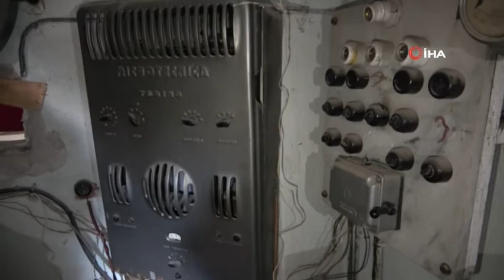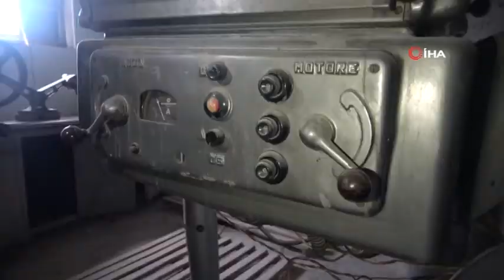Sulu sistemle çalışan sinema makinesi görenleri şaşırtıyor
Kayseri Pazarören Anadolu Lisesi'nde, Köy Enstitüsü döneminden kalma olan ve film şeritlerinin yanmaması için sulu sistemin kullanıldığı sinema makinesi görenleri şaşırtıyor.
Kayseri'nin Pınarbaşı ilçesinde bulunan, 1939 yılında Köy Enstitüsü olarak açılan ve Pazarören Öğretmen Lisesi olarak bilinen tarihi Pazarören Anadolu Lisesi, içinde bulunan cihazlar, kullanılan eşyalar, kitaplar ve binalarıyla doğal bir müzeyi andırıyor.
Pazarören Anadolu Lisesi'nin kampüs alanı içindeki sinema salonunda 1940 ve 1970 yılları arasında bulunan sinema makinesi de tarihi eser sayılabilecek cihazlar arasında bulunuyor. Filmlerin yanmaması için sulu sistem ile çalışan sinema makinesi hakkında bilgi veren Pazarören Anadolu Lisesi Müdürü Hayrettin Acet, "Sinema makinemiz Köy Enstitüsü döneminden kalma. O dönemde 21 Köy Enstitüsü’nün her birine bu makine gönderiliyor ve sinema salonları oluşturuluyor. 1940’lı yıllardan bahsediyoruz. Günümüzde Türkiye’de sağlam kalan bu özellikteki sinema makinesi sadece bu. Muhafaza ediyoruz, bu makineyi sökebilecek yetenekli birini bulursak bir müzeye hediye etmeyi düşünüyoruz" dedi.
Sinema makinesinin özelliklerini anlatan Acet, "Bunun özelliği sulu sistem ile çalışması. O dönemdeki sinema makineleri susuz olduğu için filmleri yakıyormuş. Ama bu suyun soğutma gücünü de kullanarak filmleri yakmadığı için çok rağbet gören bir makine. Günümüze kadar da dayanmasının sebebi budur. Sinema sarma makinemiz de bulunuyor. Filmler izlendikten sonra yeniden burada sarılıyor" diyerek, "Bizim buradaki sinema salonu halka da açık seanslar düzenliyormuş. Haftanın bir günü gelip gişeden biletlerini alarak filmlerini ailecek izledikten sonra giderlermiş. Bu sulu sistem sinema makinesi 1940 ila 1970 yılları arasında aktif olarak kullanılmış" diye konuştu.

PAZARÖREN ANADOLU LİSESİ HAKKINDA
1938 yılında Eğitmen Kursu olarak açılan okul, 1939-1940 öğretim yılında Pınarbaşı’nın 25 km. batısında Kayseri’nin 65 km. doğusunda Pazarören bucağı merkezinde iki katlı 5 sınıflı yatılı bölge okulu olan taş binada köy enstitüsü olarak açılmış, 1954 yılına kadar eğitim ve öğretime devam etmiştir. 1954 yılında Mimar Sinan İlk Öğretmen Okulu olarak ismi değiştirilmiştir. Bu okullarda ülkenin ihtiyacı olan öğretmen kadrosu 1975 yılına kadar yetiştirilmiştir. 1975 yılından sonra bu okullar Öğretmen Lisesine dönüştürülmüş; 1989 yılında, Anadolu Öğretmen Lisesi olarak adı değiştirilmiştir. 1989 yılında okul, Anadolu Öğretmen Lisesi olunca bünyesinde Pazarören Lisesi ve Ortaokulu kurulmuştur. Okul alanı ile ilgili hazırlanan; yıkılmış binaların yeniden yapılmasını da içeren, tarihi dokuyu canlandırıp koruyacak şekilde modern bir proje 2011’de Kültür ve Tabiat Varlıklarını Koruma üst kurulundan geçmiştir. Ancak yüksek maliyetten dolayı proje uygulanamamıştır. Bu binalardan, sinema salonu yaz mevsimlerinde kullanılabilmektedir. Bu binaların dışında yönetim binası, derslik binası ve pansiyon binası eğitim hizmetinde kullanılmaktadır. 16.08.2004 tarihinde Pazarören Lisesi Müdürlüğü ayrılmıştır.
Halen bir eğitim binası içerisinde iki okul eğitim ve öğretimini sürdürmektedir. Kayseri Kültür ve Tabiat Varlıklarını Koruma Kurulunun 5.5.2000 tarih ve 2576 sayılı kararı ile 96 dönümlük okul alanı koruma altına alınmış, toplam 26 binadan 18’i ana bina ve 3 adet lojman tescillenmiştir.